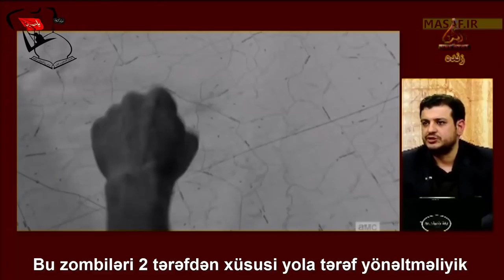Mina faciəsi - Sionizmin planlaşdırılmış layihəsi {Dr.Raefipour}